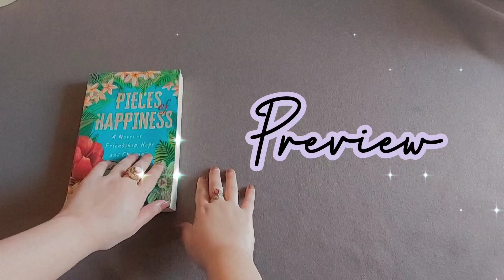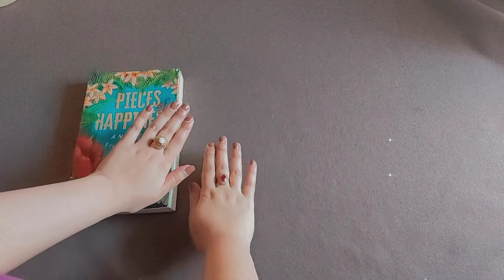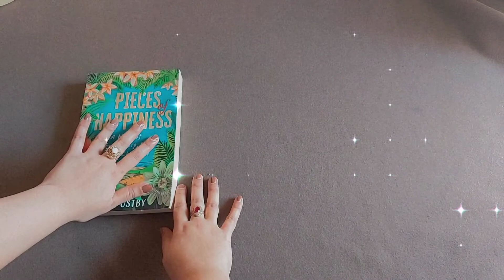How to get beautiful hands in just 10 minutes |Easy manicure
Hi,
In today's video i have shared a very easy manicure with all natural ingredients at home with no professional skills required. Thankyou so much for coming to my channel! 🌞
hope you enjoy watching thia video, how to do easy manicure at home with 100% result,i also makesome vlogs, have a look!
Filmed and edited by me-
💌Aimenasad

Apps used:
*capcut
*insot
*picsart
*phonto

Faq~